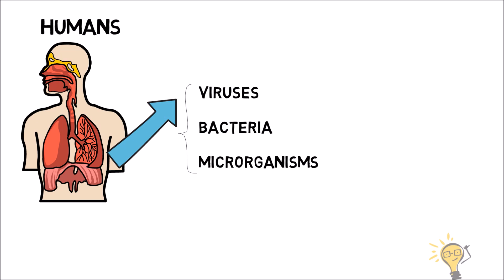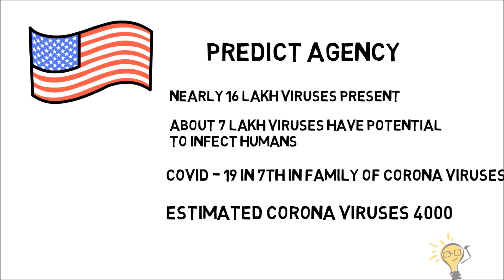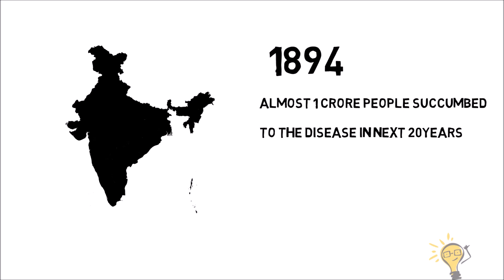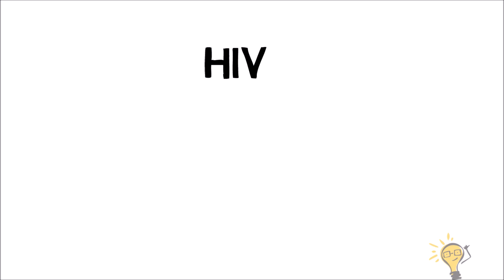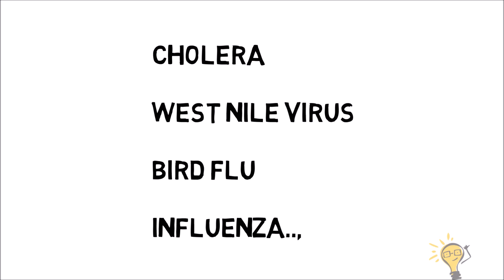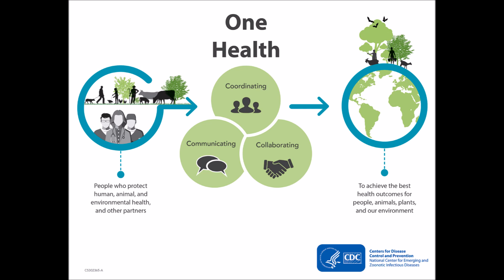HOW VIRUS SPREADS EASILY IN TELUGU | VIRUS SPREADING EXPLAINED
HOW VIRUS SPREADS EASILY IN TELUGU | VIRUS SPREADING EXPLAINED - While the origin of the new viruses is not yet known, we do know where new viruses normally come from wild animals Hint: Darwin's theory of evolution is full of clues!

In this animation you will get a crash course in virology. You'll learn how viruses differ from other microbes, why most viruses can only infect one type of host organism, and how viruses evolve to infect new hosts.

Further Reading:
Overview of how new viruses evolve during spillover events

Time stamping

introduction of virus 0:00
Modes of transmission of virus 1:39
Various viruses 3:44
Remedies 7:41